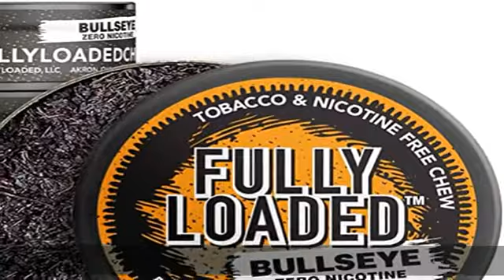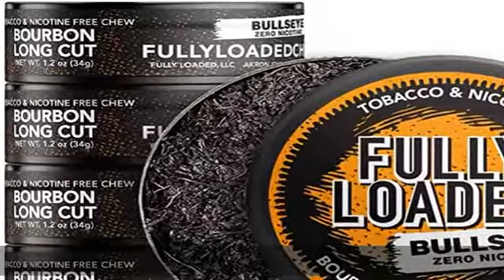Yellow Floral Bedding Sets Twin Girls Flower Duvet Cover Sets Cotton Seeds Botanical Flower Comfort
Yellow Floral Bedding Sets Twin Girls Flower Duvet Cover Sets Cotton Seeds Botanical Flower Comforter Garden Floral Duvet Cover Sets for Kids Teen Women Twin Size Bedding Collection

★ Fresh Soft 100% Cotton Floral Duvet Cover Set With Zipper Closure and Corner Ties
★ Chic Botanical Flower Seeds Branches Pattern, adding a vibrant and fresh look to your home, enjoy deep sleep
💐 Garden floral duvet cover set made from high density 100% cotton fabric with active digital printing and dyeing technology, exceptionally soft against your skin, breathable and comfortable, yet are Fade, Stain and Wrinkle Resistant.
💐 Twin Size- 1x Duvet Cover 68" x 86", 2 Pillowcases 20" x 26". ★(NO COMFORTER OR FITTED SHEET)★
💐 Fresh Floral Bedding Sets with Chic Flower Seeds Botanical Printed Pattern, Fully Reversible Design, creating a high-fashion environment and a restful feeling in the bedroom, bringing you Wonderful & Beautiful Dreams! Also a Great Gift idea for Christmas, New Year, Birthday, Wedding and Anniversiry.
💐 Machine wash cold on gentle cycle with similar colors. Do not bleach or dry clean. Tumble dry low. Washing before first use is recommended.